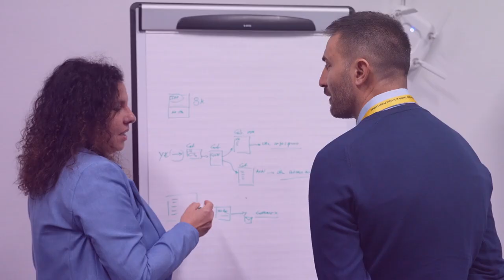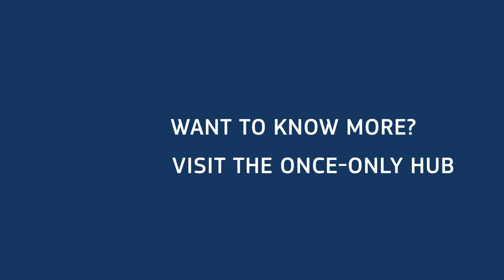Once-Only Technical System GO-LIVE (December, 2023)